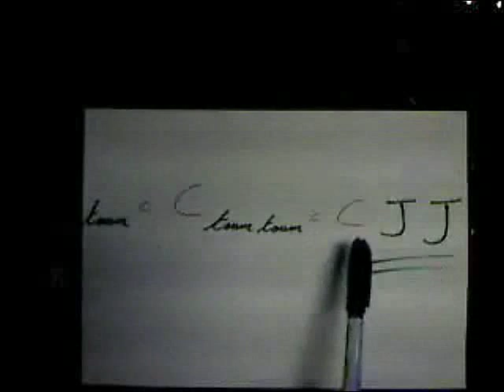COURS DE DJEMBE POUR DEBUTANT(ES) TOUT AGE ( Volume 11 - partie 1)